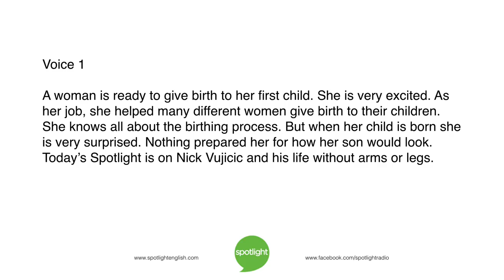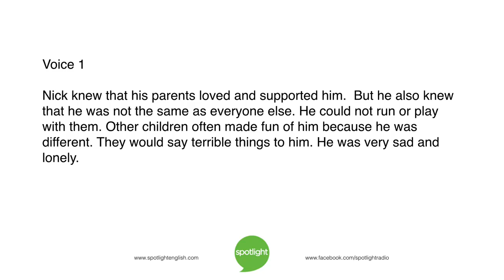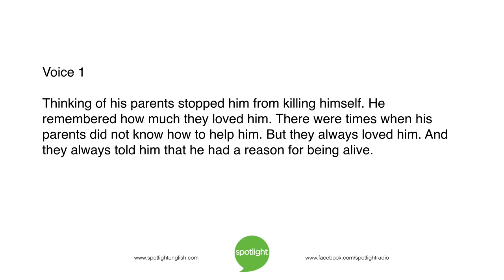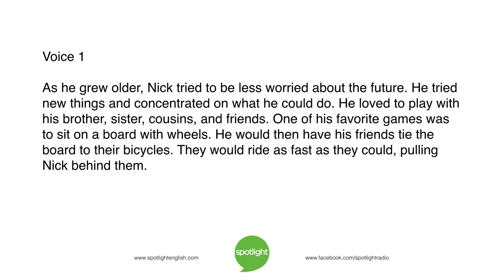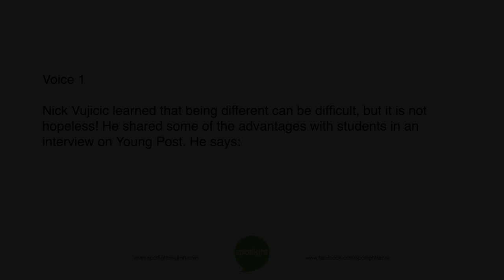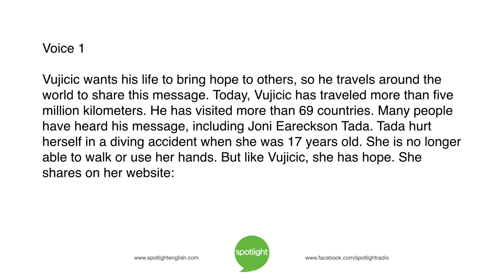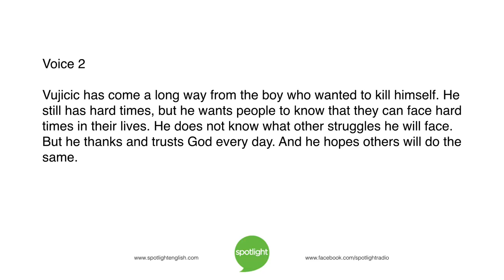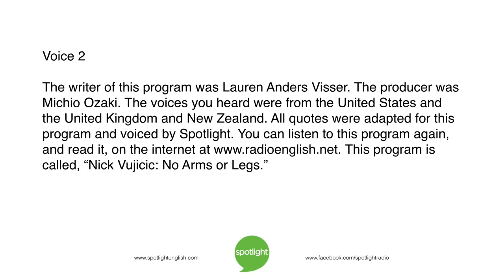Nick Vujicic: No Arms or Legs | ADVANCED | practice English with Spotlight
Spotlight tells about the work of a man born with no arms and no legs. He shares what gives him hope.